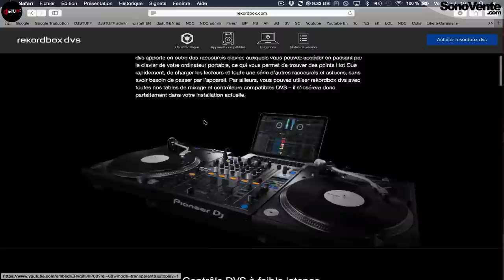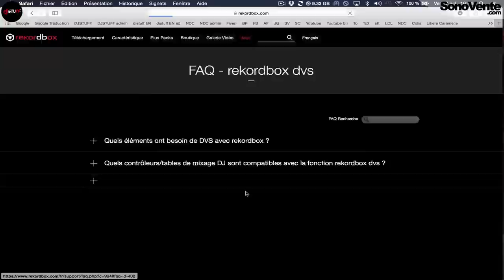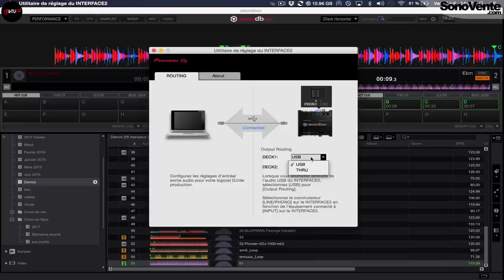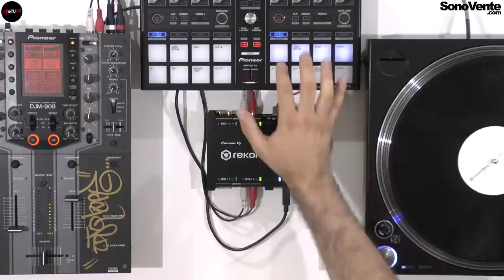Pioneer DJ Interface 2 review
Hello people !
This is the same content as my French channel but in English, not the best but English !

Track : "Created" on Native Instruments Maschine